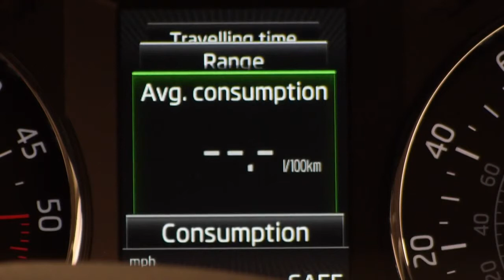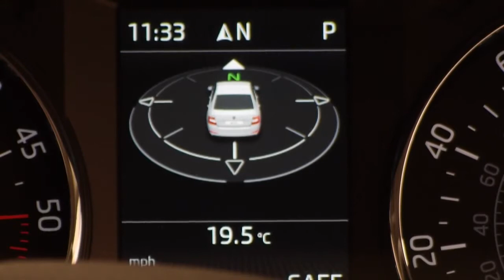The new ŠKODA Octavia Trip Computer